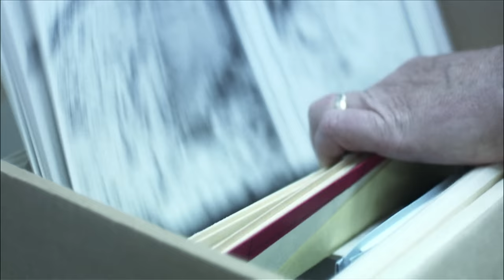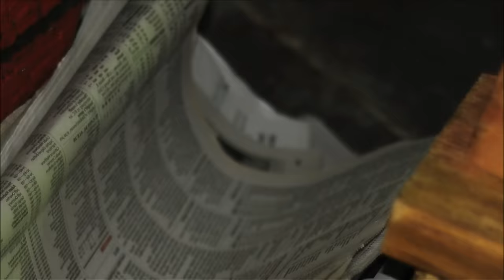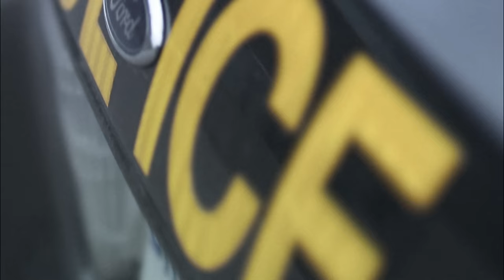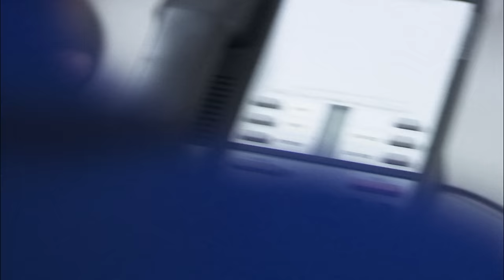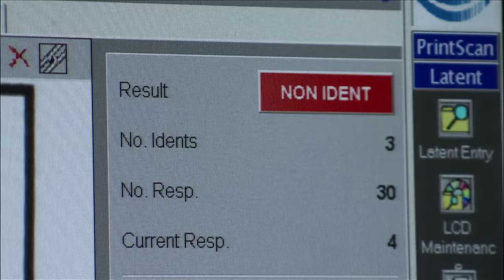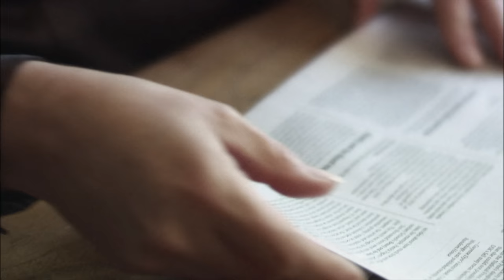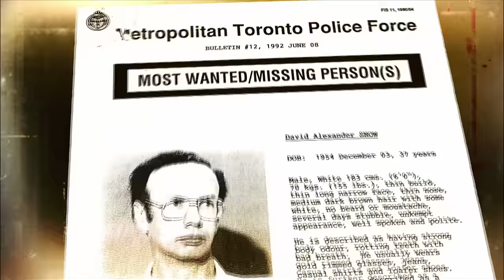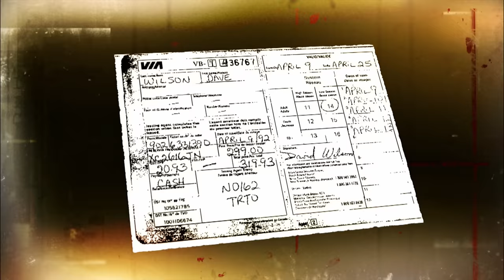The Mysterious Trunk Murder: The Shocking Death of A Loving Couple | Murder She Solved | Real Crime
Just months from their 25th wedding anniversary, a gentle North Toronto couple is found brutally murdered for no apparent reason. With all leads exhausted and chance of finding their killing diminishing, police turn to a criminal profiler with the hopes she will help catch a psychopathic on the run.

From "Murder She Solved"

Content licensed from Cineflix International to Little Dot Studios.